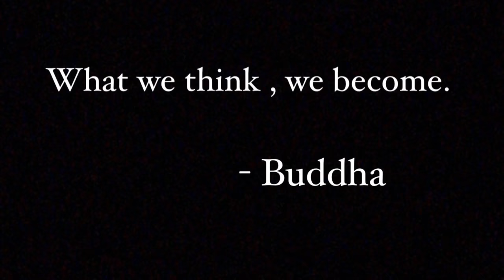$ 3 Roadside Ear Wax Cleaning 🇮🇳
Would you dare to get your ear clean from roadside ear cleaner?

Google pay : kunchok021@oksbi

MY VLOGGING GEAR :

* Fuji xs-10
* Fuji lens 16-55mm
* GoPro hero 8
* GoPro hero 9
* Rode videomic
* Hard drive 1.5 TB
* Hard drive 2 TB
* 128 GB